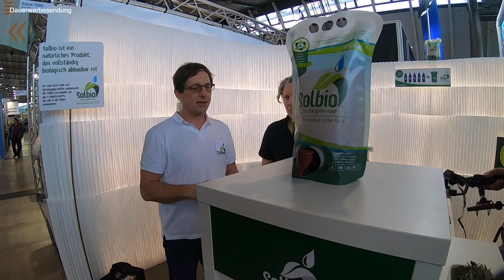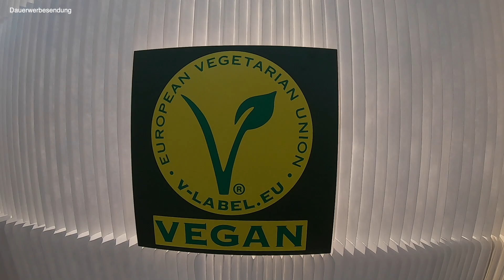Solbio, die biologische Sanitärflüssigkeit für mobile Toiletten | CMT 2020